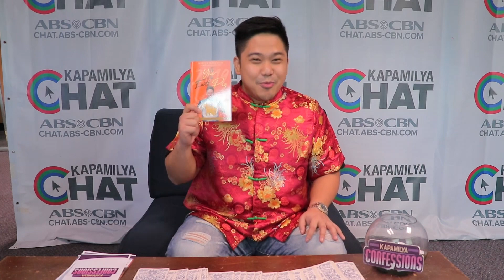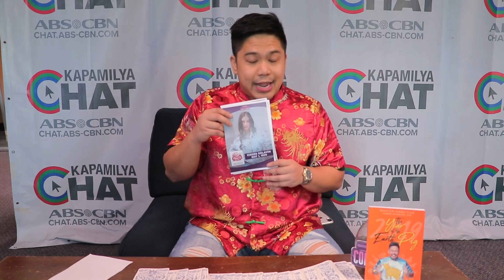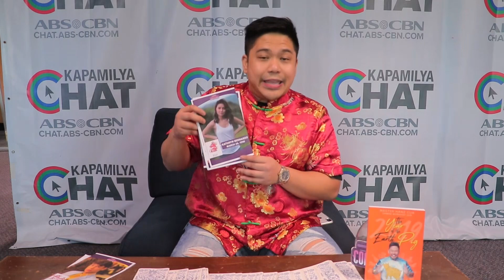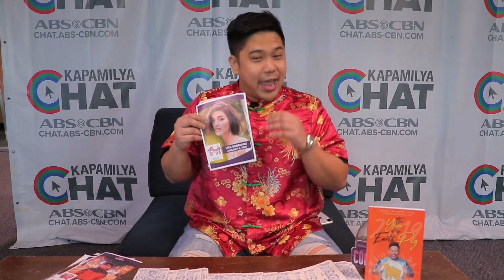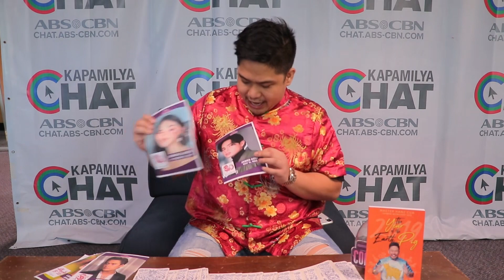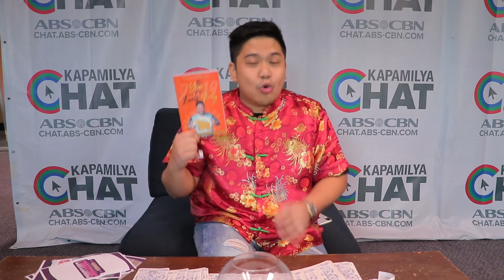Kapamilya Confessions With Master Hanz